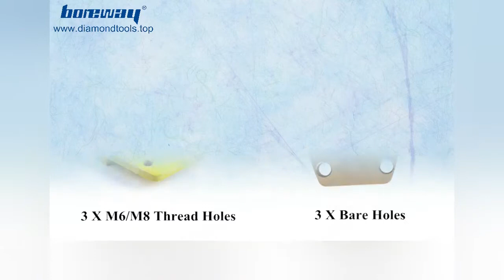Two Quarter PCD Diamond Grinding Pads For Epoxy Glue Concrete Coating Removing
The 2 different materials(PCD+segment) work together at high efficiency. The PCD removes the coating, and then, the segments can do the rough grinding for the floors.

Boreway has constantly developed a series of PCD grinding shoes to meet our customers' requirements for the efficient removal of epoxy, glue, paint and other coatings.
Features:Excellent wear resistance, lower cost, better surface finish etc.